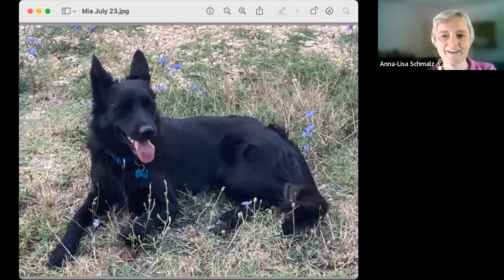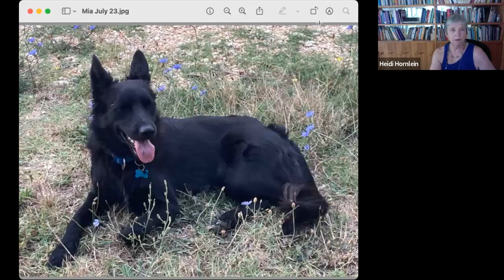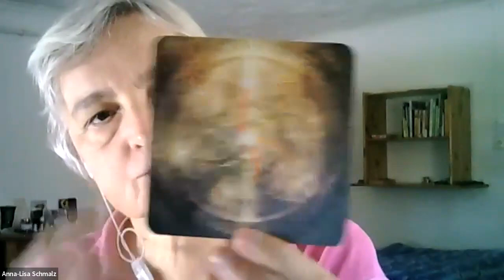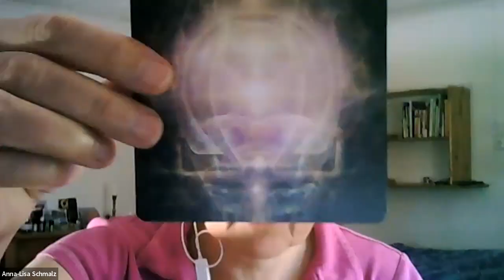Inner Wise - eine erstaunliche Methode der Heilung - mit Anna Lisa Schmalz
Eine kurze und praktische Einführung in die Methode von Anna Lisa Schmalz, die ihren Weg beschreibt aus Mathematik und IT Begeisterung und wie sie selbst daran gekommen ist, diese Methode zu lernen und zu praktizieren.